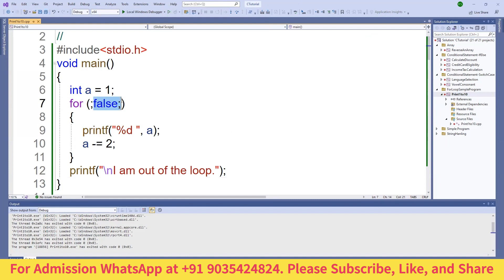C Programming - Complete Tutorial - Infinite loop - How to avoid infinite loop -Handle infinite loop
What is infinite loop
When the loop will go in infinite loop
How to avoid infinite loop
What is the default value in condition inside for loop
What if nothing is given in condition inside for loop
What will happen if we do not put anything in the condition inside for loop
How to use For loop
For loop in c
Let's learn For loop
Loop in C
How to use loop
Concept of Loop
Learn using loop in the simplest way
The best way to understand the infinite loop
What is the infinite loop
How to handle infinite loop